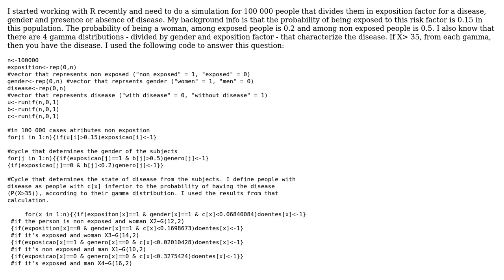Is there a more efficient way to simulate in R, by exposition factor, gender and disease profile?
Code Review: Is there a more efficient way to simulate in R, by exposition factor, gender and disease profile?

With thanks & praise to God, and with thanks to the many people who have made this project possible! | Content (except music & images) licensed under CC BY-SA | Music | Images & others | With thanks to user psoares user csgillespie user Beatriz and the Stack Exchange Network Trademarks are property of their respective owners. You are responsible for your own actions.